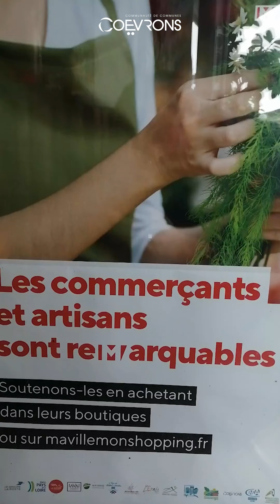« Don’t Rush Challenge » - Dans les Coëvrons, les commerçants & artisans sont remarquables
Créée en mai dernier, cette campagne d’affichage invite les habitants à consommer local, à privilégier les commerces de proximité en se rendant dans les boutiques ou en achetant en ligne. Onze visuels installés dans les Coëvrons valorisent ainsi l’activité de ces entrepreneurs.
La Communauté de communes a souhaité étendre cette campagne en proposant 3 vidéos mettant en scène des artisans, commerçants et entreprises du territoire, adaptée du format « Don’t Rush Challenge » proposé sur les réseaux sociaux.
Le principe : un entrepreneur présente son activité, son magasin… de manière ludique en 2 séquences.
L’équipe de l’Agora, Maison de l’Economie des Coëvrons, à l’initiative de ce concept, se veut solidaire des entrepreneurs en soutenant cette campagne, financée intégralement par la Communauté de communes sur les réseaux sociaux.
+ d’infos : Maison de l’économie - 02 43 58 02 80